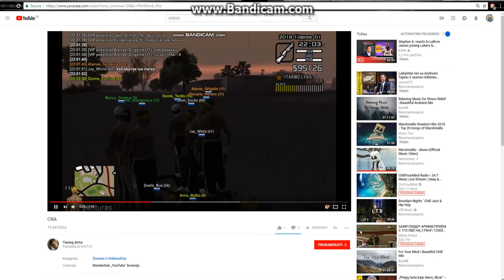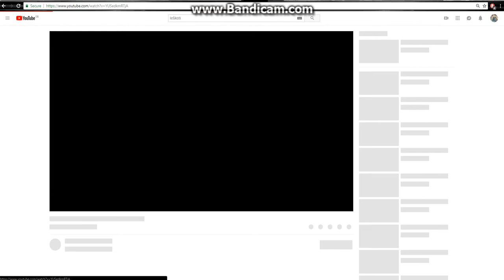Arma_Info čytas